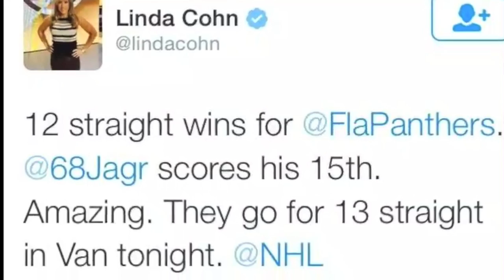The Streak in Sunrise